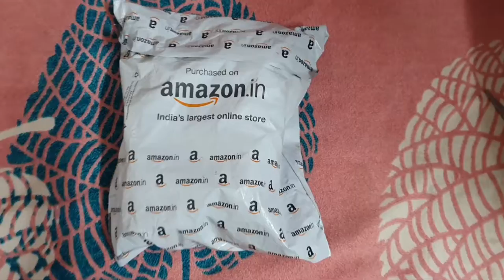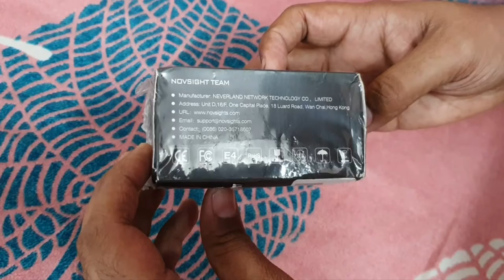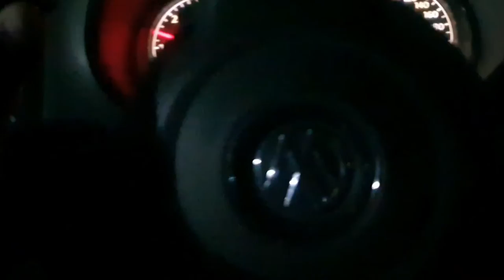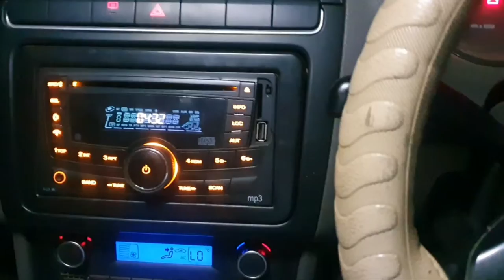OTOROYS Led bulb h4 with high/low beam install in Volkswagen Vento,novsight n35 h4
Hello guys in this video i have install otorys led bulb purchase from amazon,if you want to purchase then please check it out

👇Novsight n35 h4 led bulb👇

👇Another One👇

👇20000 Lumens Led Bulb👇

👇16000 lumens led bulb👇

👇Philips Led bulb👇